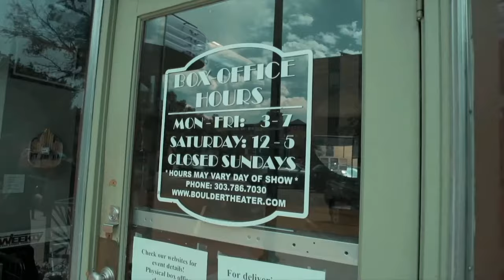Nathaniel Rateliff - Live from Boulder Theater (SOSFEST)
Nathaniel Rateliff performs an exclusive live set for Save Our Stages Fest from Boulder Theater in Boulder, CO. Find more SOSFest streams

Save Our Stages Fest is a three-day virtual benefit festival with artists and organizations rallying to the aid of independent music venues at risk of closing their doors permanently. Featuring original performances and commentary from diverse talent across genres and shot live at iconic indie stages, SOSFest aims to preserve our nation’s independent live music venues. The festival is raising funds for NIVA’s Emergency Relief Fund, where any member organization can apply for support - please consider helping by clicking the blue Donate button.

About NIVA: Formed at the onset of the COVID-19 shutdown, National Independent Venue Association (NIVA), now represents more than 2,800 members in all 50 states and Washington, D.C. These independent venues and promoters were the first to close and will be the last to fully reopen. NIVA's mission is to preserve and nurture the ecosystem of independent live venues, promoters and festivals throughout the United States. To learn more about NIVA’s quest to gain federal funding for independent venues, To learn more about the NIVA Emergency Relief Fund,